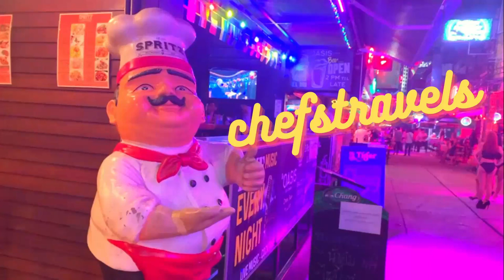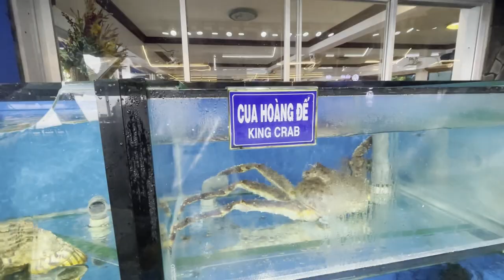Vietnam seafood restaurant Ganhhao serves STONEFISH soup.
Stonefish is the most venomous fish in the world. CAN YOU EAT IT?
belt bag for a passport

I visit Vung Tao's best seafood restaurant and find myself face to face with a live Stonefish. Unappetizing as this fish may seem dismantled, chopped up, and stem fried into a fish soup it is a Vietnamese delicacy.
When carefully prepared it has also been used for sushi.
With 13 venomous syringe-type spines running the whole length of its back, stepping on a stonefish could cause severe pain and in some cases has been known to be fatal.
Hasten to add, I did not try this popular soup and chose a medley of fish and some baked oysters from the menu. I thoroughly enjoyed my meal and highly recommend this fantastic restaurant.